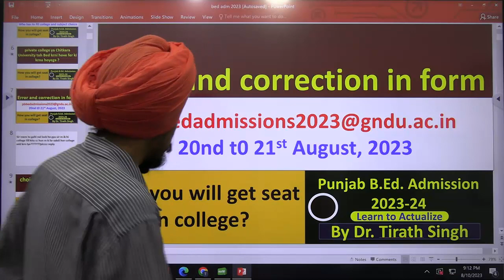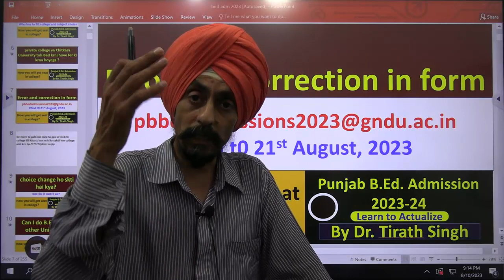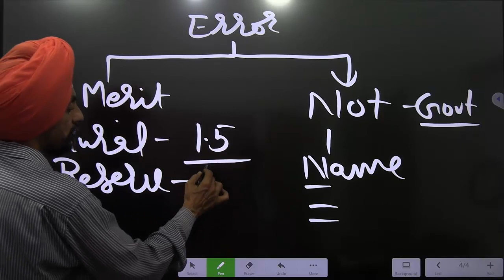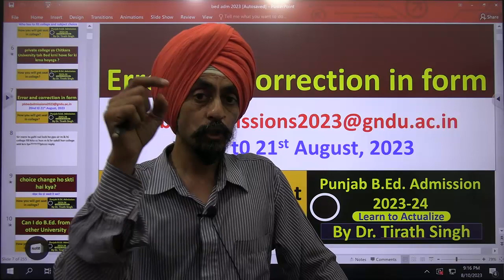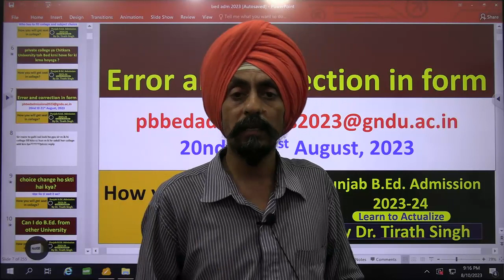Error and Correction in form and choice filling l Dr. Tirath singh l Learn to Actualize